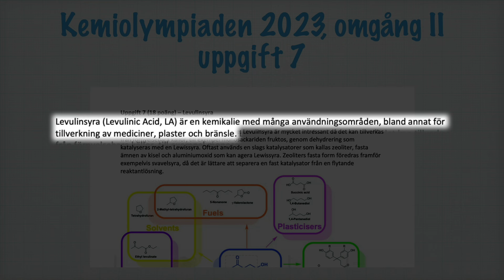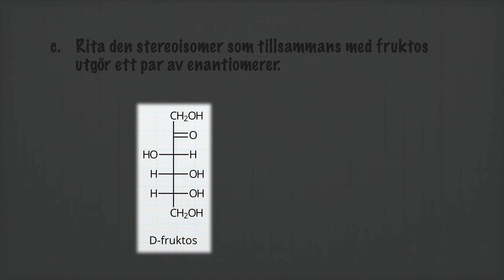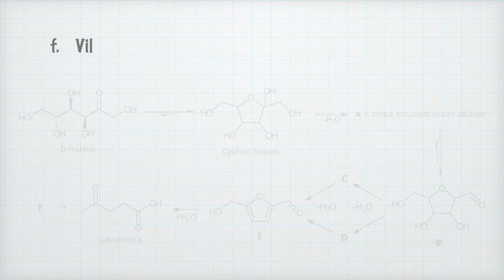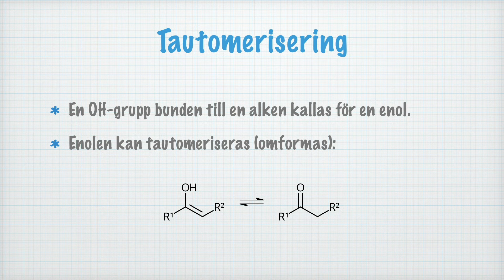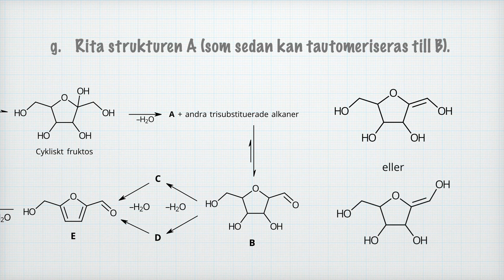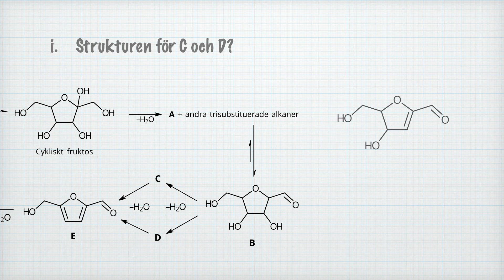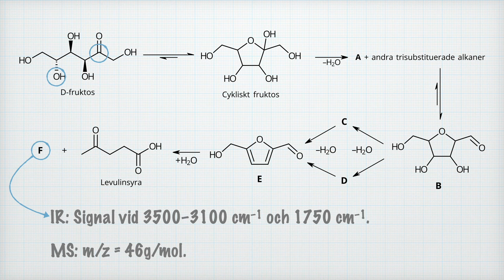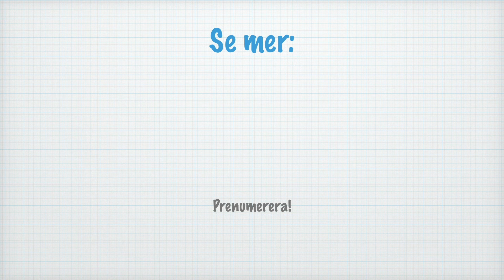Kemiolympiaden 2023, omgång II, uppgift 7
Fullständig lösning till uppgift 7 i omgång II av kemiolympiaden 2023. Du kan hitta fler lösningar på

Innehåll:
0:00 Introduktion. Gamla uttagningsprov till Kemiolympiaden
0:31 Levulinsyra
0:49 a. Vilka funktionella grupper finns i levulinsyra?
1:03 b. Vad är summaformeln för levulinsyra?
1:35 c. Enantiomerer av fruktos
2:37 d. Diastereoisomerer av fruktos
2:56 e. Det totala antalet stereoisomerer
3:04 f. Cyklisering av fruktos
3:46 g. Rita strukturen för enolen som kan tautomeriseras
5:19 h. Rita strukturerna för de andra trisubstituerade cykloalkanerna som kan bildas
5:53 i. Strukturen för molekylerna "C" och "D"
6:30 j. Strukturen för molekylen "F"
8:39 Avslutning